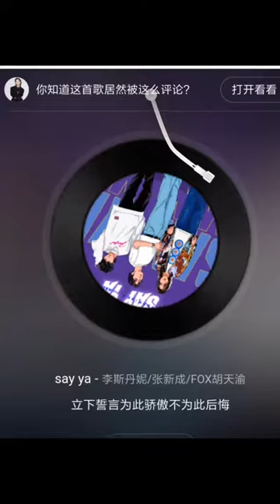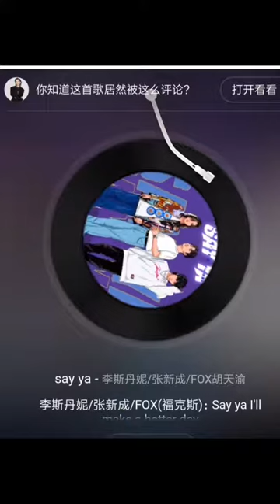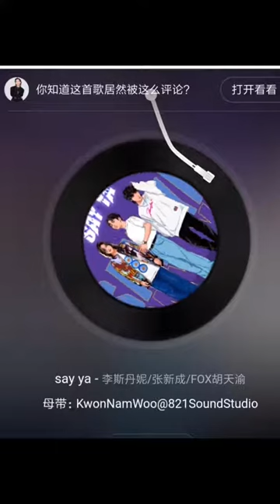say ya...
i dont own this stuff...